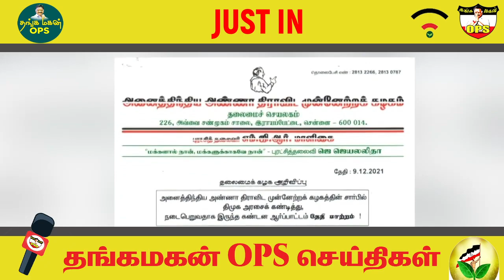தலைமைகழக அறிவிப்பு திமுக அரசை கண்டித்து டிசம்பர் 17ம்தேதி ஆர்ப்பாட்டம் நடைபெறும்✌✌🌱🌱தங்கமகன்ops